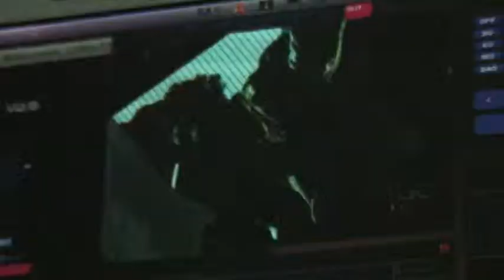MISS SIXTY - In Sea Sessions - Alfândega do Porto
Miss Sixty - In Sea Sessions
Live Visuals by JWORKS